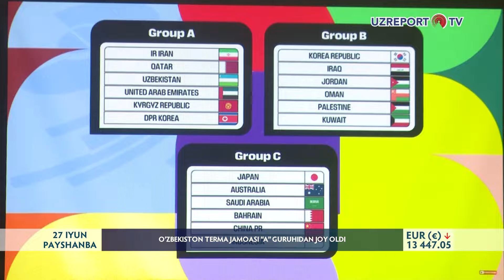O‘ZBEKISTON TERMA JAMOASI “A” GURUHIDAN JOY OLDI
O‘zbekiston futbol assotsiatsiyasida 2026-yili bo‘lib o‘tadigan futbol bo‘yicha jahon chempionatining 3-bosqich saralash musobaqasi uchun qur‘a tashlash marosimini OAV vakillari va mutasaddilar online kuzatib borish imkoniyatiga ega bo‘lishdi. Qur‘a tashlash marosimidan avval O‘FA rahbariyati jurnalistlarni 27-iyun Matbuot va OAV bayrami bilan tabrikladi